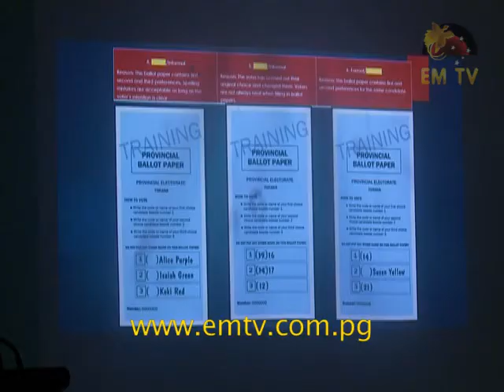One Day Polling for Voters in National Capital District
Voters in NCD will only have One Day polling.

This was revealed to candidates for the Regional Seat and North West Open seat in the nation's capital.

The candidates were briefed on what to expect during Polling and Counting.

Polling will be conducted in one location however there will be multiple polling booths.